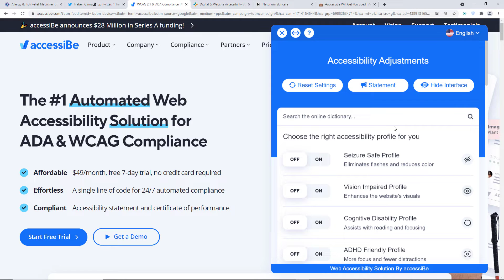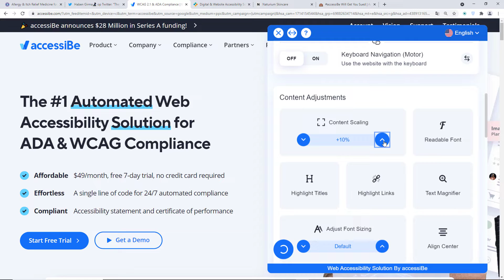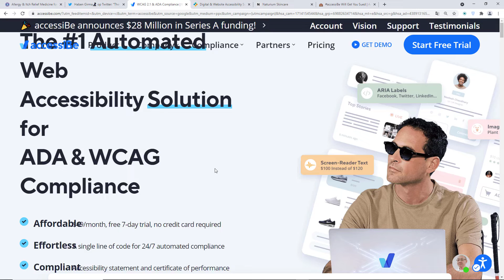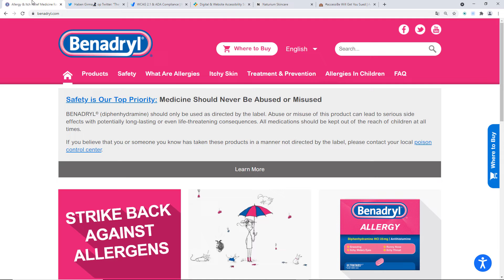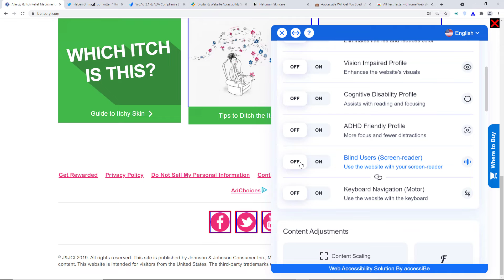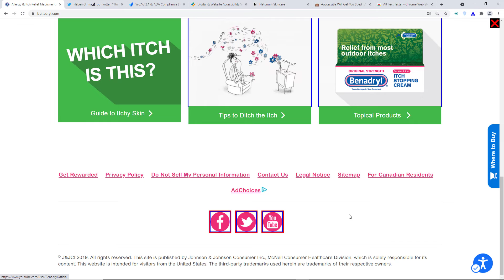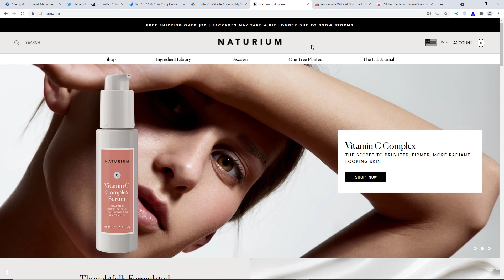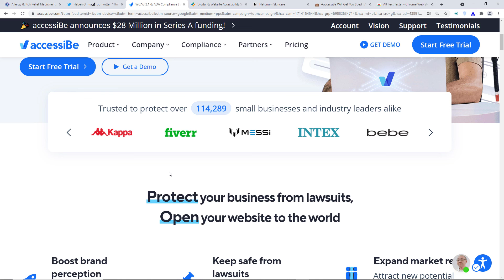Accessibility Overlays - What are they & why are they so bad?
A web accessibility overlay is a plug-in tool that detects accessibility issues directly on a webpage and tries to ‘repair’ them in real time, instead of within the web code as is required.

In this video, we'll take a look at what web accessibility overlays are and discuss just why they're so bad for accessibility.

Have some spare change?

Thank you for your continued support in liking, sharing, and watching my videos.

- Stefany

Video Chapters:
0:00 What are accessibility overlays?
3:16 Why accessibility overlays don't work
5:06 WCAG conformity vs compliance
5:41 WCAG doesn't promote overlays
6:32 Benadryl website example
9:32 More overlay issues
10:19 Naturium website example
11:33 Accessibility advocates on overlays
12:52 Conclusion